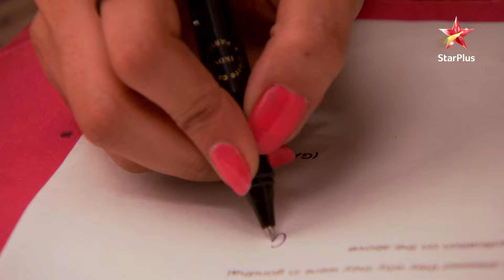Kya hua Gauri ki maa ko? | Mujhse Kuchh Kehti...Yeh Khamoshiyaan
Mujhse Kuchh Kehti Yeh Khamoshiyaan